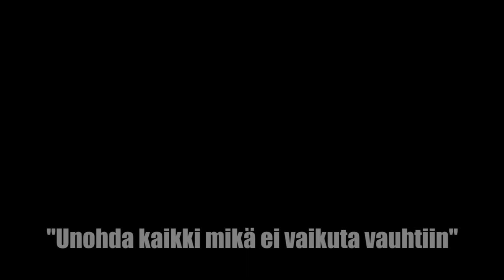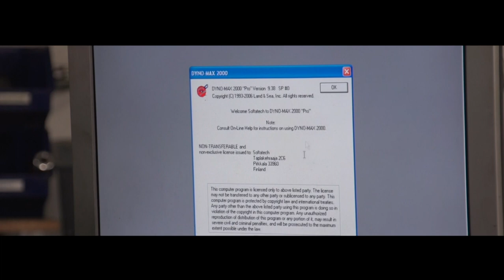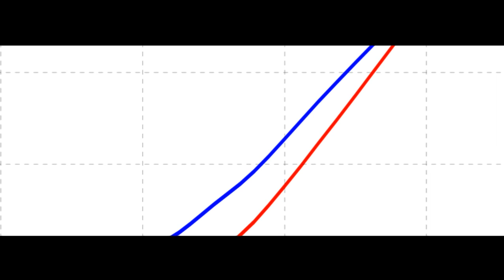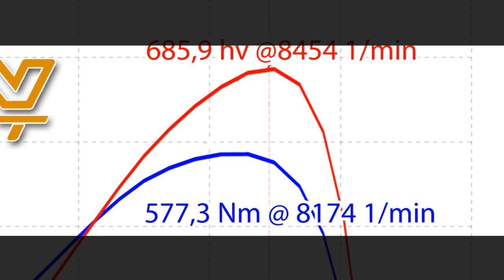Valtonen Motorsport goes dyno December 2014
It was time to make a dyno session with our Mazda to check the power used in this season 2014. Also tested new electronics and other updates for the future. In the end we show one dynosheet for those who are interested.